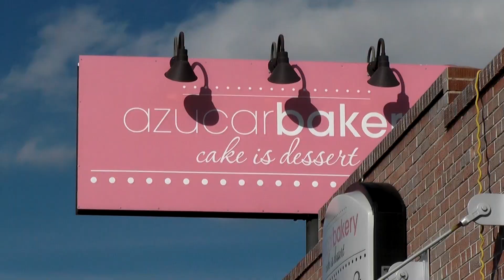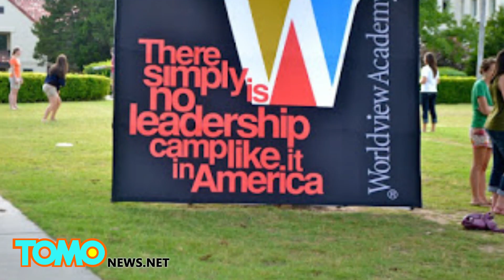Pastor pozywa cukiernię, bo nie chciała udekorować tortu anty-gejowskimi hasłami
Ta bardzo znana, peruwiańska cukiernia w Denver stoczy bitwę w sądzie po tym jak jej właścicielka odmówiła wykonania anty-gejowskiego tortu.
To Marjorie Silva, cukiernik. Staje w bitwie przeciwko Billowi Jack, ewangeliście, który twierdzi, że Marjorie dyskryminuje jego religię.
Kobieta twierdzi, że Bill przyszedł do jej piekarni w Marcu 2014 roku i zamówił tort w kształcie Biblii.
Po czym poprosił by tort udekorować znakiem, na którym przekreślona dwójka mężczyzn trzyma się za ręce.
Więc Marjorie powiedziała, nie. No prawie. Zaoferowała, że upiecze tort i da mu narzędzia do napisania czegokolwiek na jego powierzchni.
Ale Bill nie był usatysfakcjonowany i powiedział, że wróci z prawnikami.
Tego samego dnia pojawił się w piekarni jeszcze dwa razy.
Kilka miesięcy później w czerwcu kobieta otrzymała zawiadomienie, że sprawa jest w sądzie i jest oskarżona o dyskryminację religijną.
Werdykt jeszcze nie zapadł.
Marjorie dostaje sporo wsparcia od klientów i znajomych.
Bill, współzałożyciel chrześcijańskiej grupy Worldview Academy nie odpowiada na pytania prasy.
Jedynie raz wspomniał publicznie, że poczuł się zdyskryminowany ale z kolejnymi komentarzami chce poczekać do zakończenia sprawy.